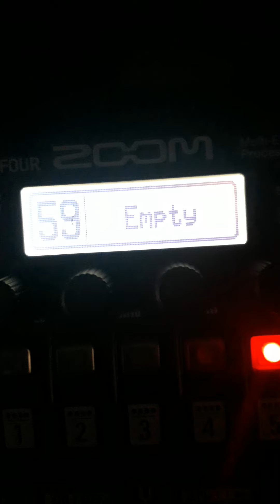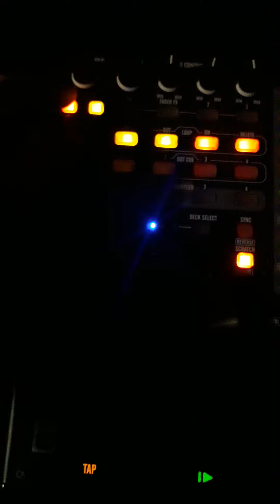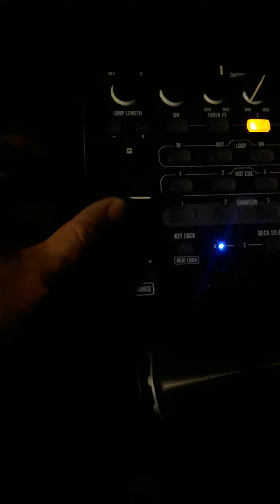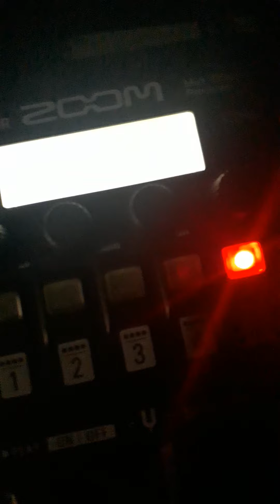To many bourbons NIN-Hurt last song sing-a-long monstrosity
Had to many bourbons and saw this in the list and thought this is a great song to finish the session on... lol